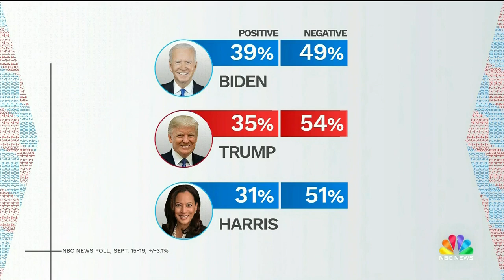Congressman Clyburn Joins Kristen Welker on Meet the Press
This interview aired live on September 24, 2023.